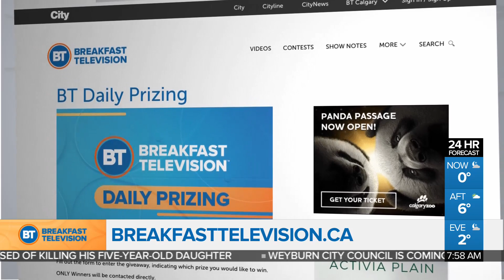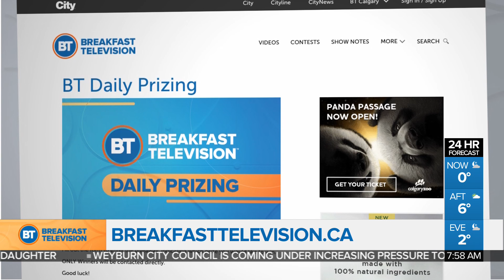Roughnecks defender Zach Currier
Defender Zach Currier explains how the Calgary Roughnecks hope the luck of the Irish smiles on them as they get ready for a St. Patrick's weekend against the Colorado Mammoth.